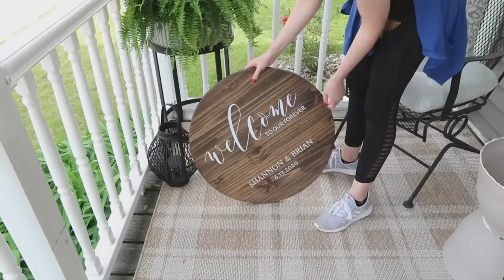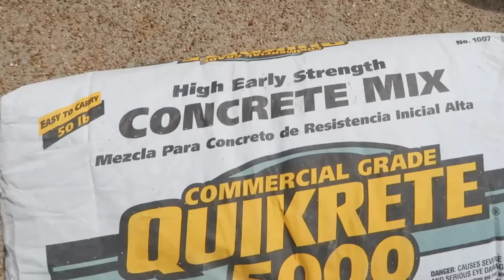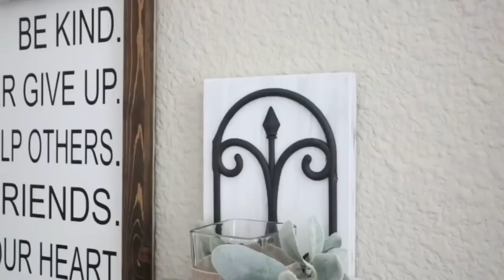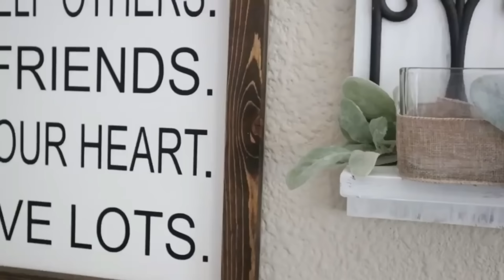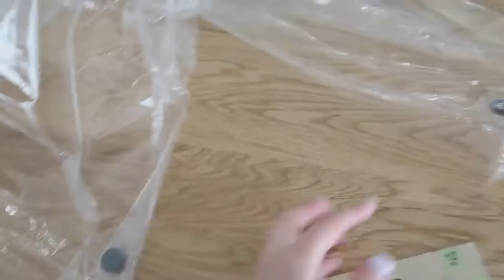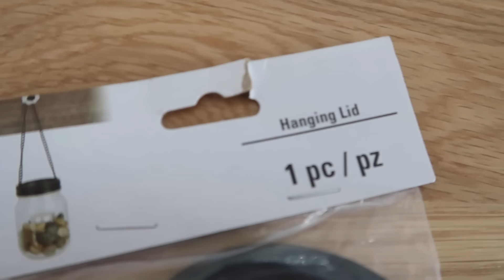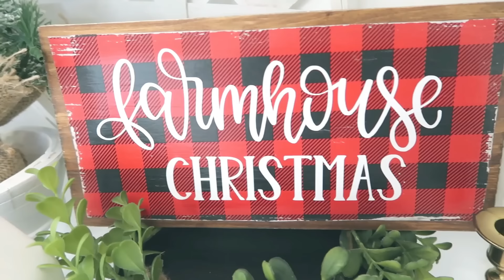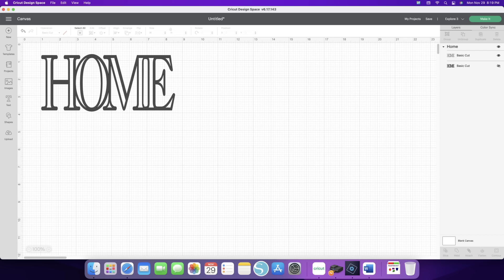25 *BEST* Dollar Store HACKS 2023! High-End $1 Dollar Tree DIYs & ideas to try this year!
MUST SEE Dollar Store HACKS that are all EASY & simple to do!  25 high-end Dollar Tree DIYs you should try in 2022!  All of the BEST EVER Hacks from 2021 - from shower curtains, Christmas trees, mason jars, wrapping paper and more!  GENIUS ideas you have to try!

💡 Enjoy creating? Our group has so much fun! Join us by clicking here: